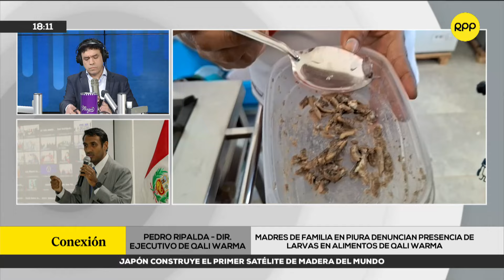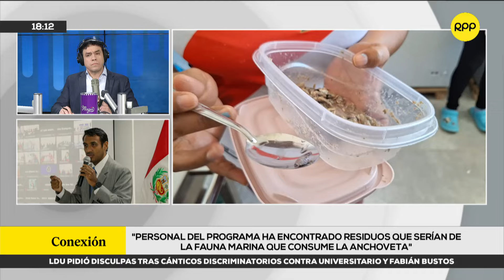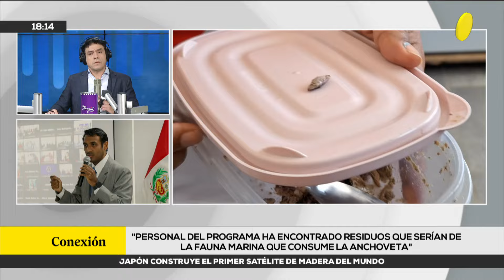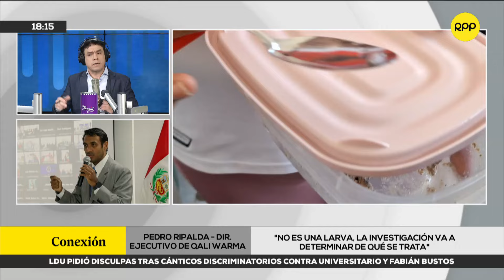Director ejecutivo de Qali Warma niega presencia de larvas en latas de conserva de anchoveta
🔴 Pedro Ripalda, director ejecutivo de Qali Warma, se pronuncia sobre denuncia de madres de familia en Piura que alertó la presencia de larvas en alimentos entregados por la institución. Aclaró que no se trataría de larvas, si no organismos ingeridos por anchovetas. Además, añadió que estos serán sujetos a una prueba microbiológica.